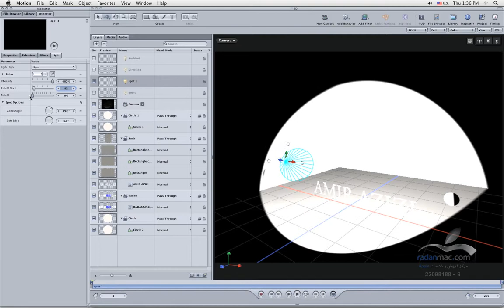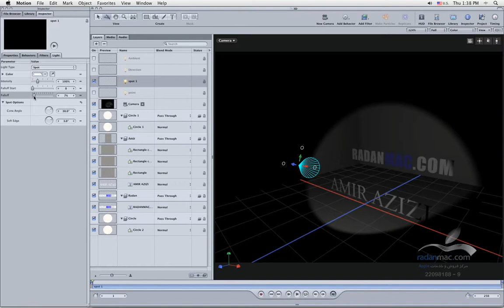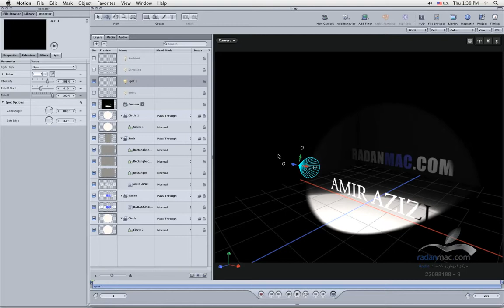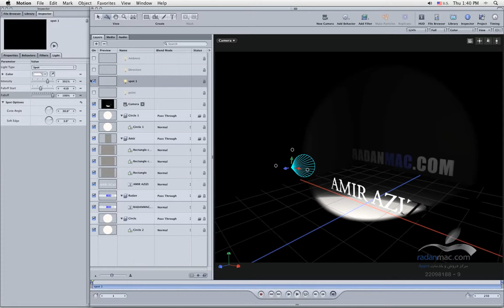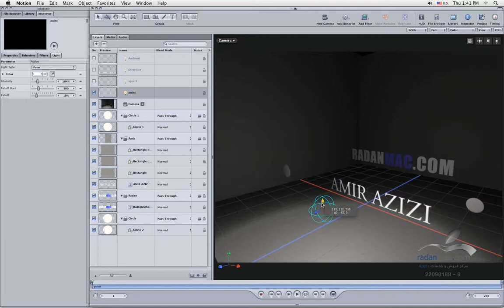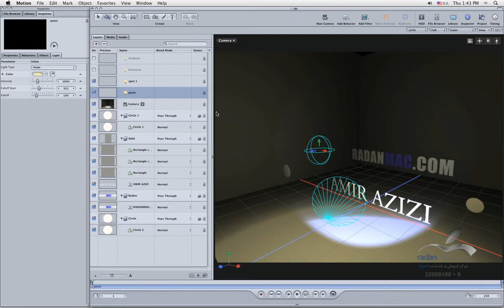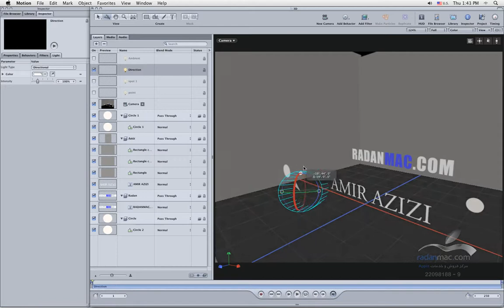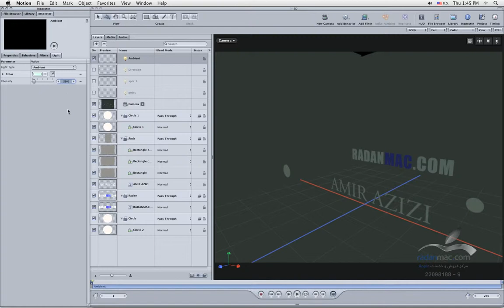41. Apple Motion - Lights - Persian